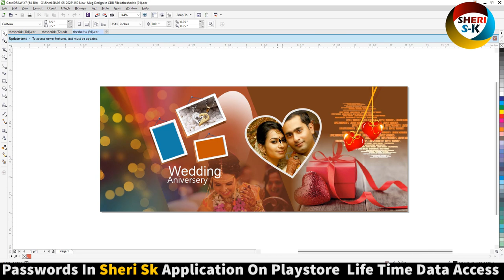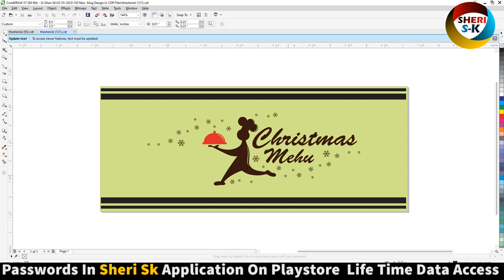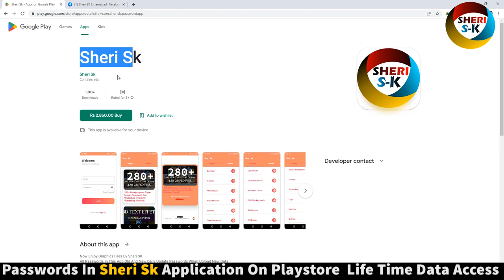150 New Mug Design Download In CDR Files For Corel Draw |Sheri SK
Photoshop Files Templates
Brochures Templates
Business Cards Templates
Tri-Fold Templates
T-Shirts Templates
Bi-Flod Templates
Frames Templates
Book Cover Templates
Infographic Templates
Wedding Album Cover Templates
Professional Stationery
Youtube Thumbnails Templates
Certificate Templates
Banners Templates
Stickers Templates
Logo Templates
Letterhead Templates
Flyers Templates
Poster Templates
Cv Resume Templates
Slideshow Templates
Promo Templates
Logo IntroTemplates

This File Is protected and password in Sheri Sk Application Download On Google PlayStore

150 New Mug Design Download In CDR Files For Corel Draw